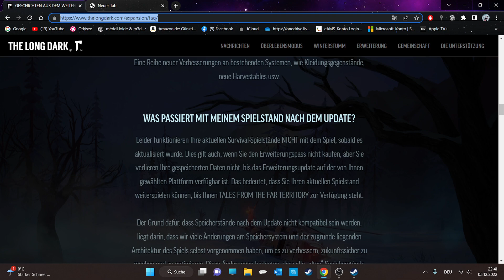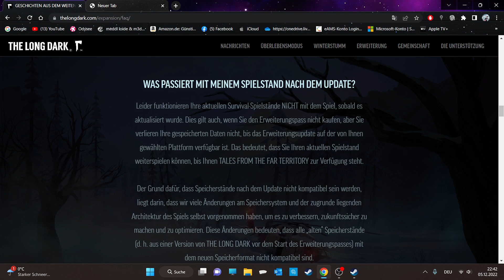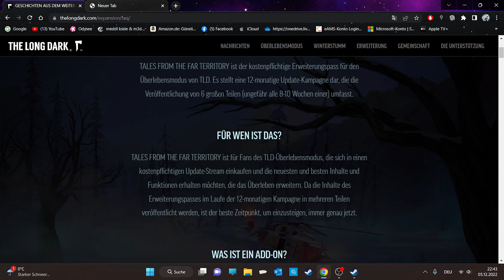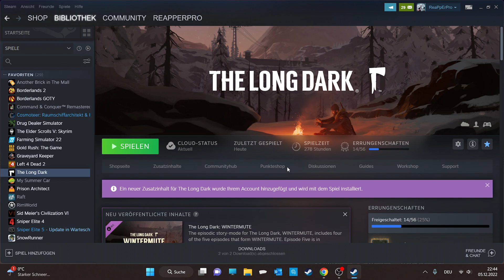Wichtige Infos zu - TLD Let's Play Staffel 4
Ein kurzes Update zu Staffel 4
Leider dank des neuen Dlc inhaltes wurde das gesamte Spiel so stark verändert das die alten Speicherstände ohne umwege nicht mehr Spielbar sind! Es gäbe eine Art Zeitkapsel bei Steam da könnten wir weiter machen jedoch nur wenn ihr das wollt? Ansonsten geht es mit Staffel 5 und den neuen Inhalten weiter.
Diese beginnt in kürze:-) Sind schon ein paar Folgen vorproduziert:-)
Lg. euer WagoLp